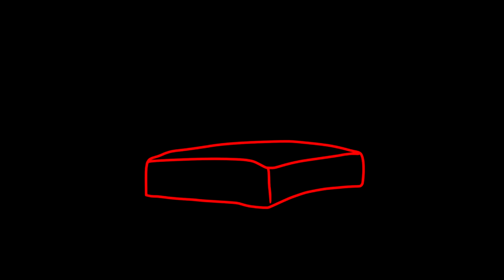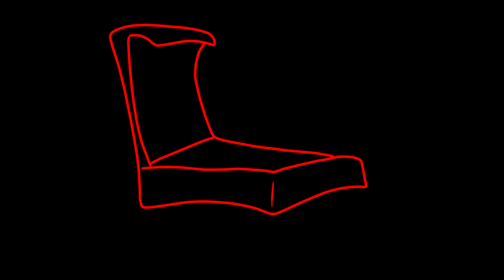The Old Trunk in the Attic Fan Animation- Dolls of New Albion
Decided to go with a more stylistic choice for this animation. And since it was short, it led way to be actually animated this time (Yes it is animated, shut up.) This was based on the bass mini game in Night in the Woods.